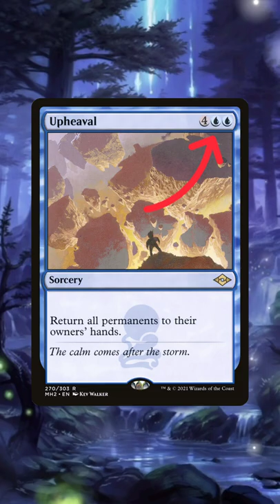Why is Upheaval Banned in Commander? | Magic: the Gathering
In this video of Jake and Joel are Magic, Joel gives us a quick breakdown of why Upheaval - a brutal board return card with very little cast restriction - is banned in the format! Thank you for checking out this short! As always, thank you for spending time with us!